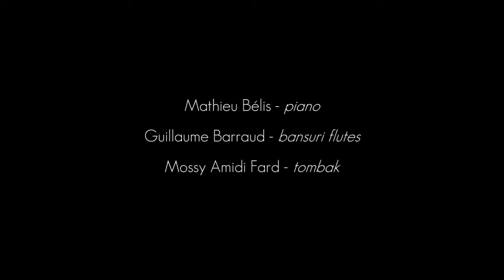Karvan trio (Live 'Azar') Sons9 Festival : bansuri flute / piano / tombak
KARVAN TRIO

Mathieu Bélis : piano
Guillaume Barraud : bansuri flutes
Mossy Amidi Fard : tombak

Live @ SONS9 FESTIVAL